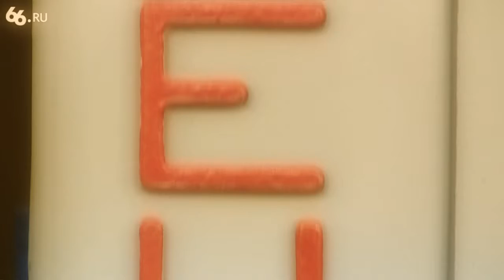УГМК готовит танки к параду 9 мая